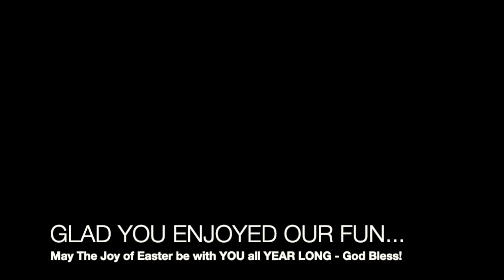EasterFUN2024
THIS IS IT!  The Rubber Easter Egg Miniature Golf Game that took place in Lake Guntersville, Alabama.  Not quite a green jacket event, but maybe more fun!